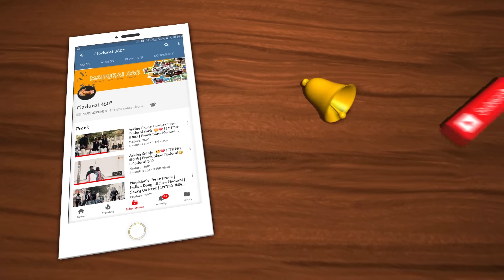Complete 18+ Movie | Psycho Movie Review | Mysskin | Public_Opinion | Madurai 360*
பொறுப்பு துறப்பு:
இதில் இடம்பெறும் கருத்துக்கள் அனைத்தும் அவர் அவர்களின் சுயசொற்களே,எந்த ஒரு கருத்தும் திணிக்கப்பட்டது அல்ல.இதில் கூறப்படும் கருத்துக்களுக்கு மதுரை 360 பொறுப்பாகாது.

Location:
Priya Complex

Host:
Prasanna Arjun

Editor:
Ram

Camera:
Naren Guru

Video Analyst:
Hariharan

Produced By:
GoldenCinema

Madurai 360